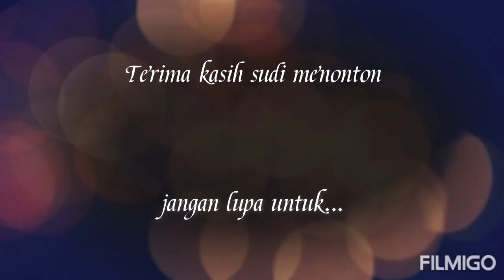Burung Kenyalang|Part 2|Recycle Projek